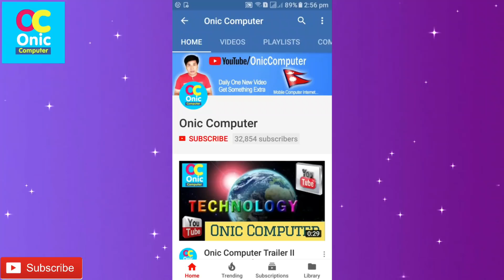What is Hashtag ? And How To Use It in YouTube Videos - YouTube Update [In Nepali]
Hi Guys, you can now use hashtags in your YouTube videos for better search ranking !
What is Hashtag ? And How To Use It in YouTube Videos !
latest Latest Update

How To Learn English Easily ?
Robot Sophia in Nepal
Some Popular Videos in Channel
5. Your Name in Voter List
7. Type in Nepali on Mobile
9. Pay Electricity Bill From eSewa
10. Your Mobile Original or Duplicate